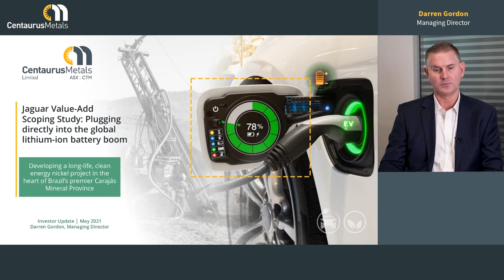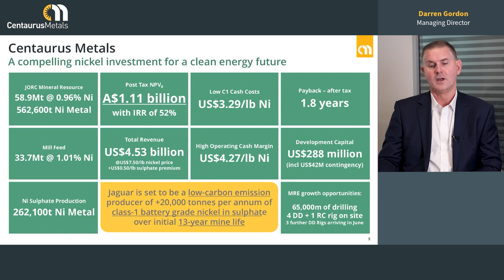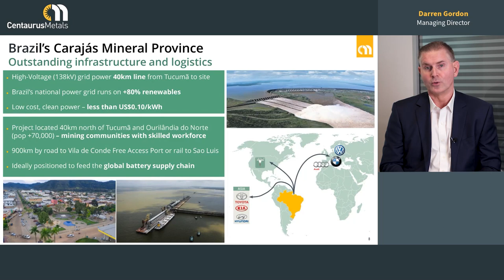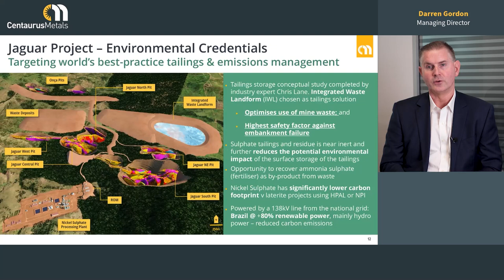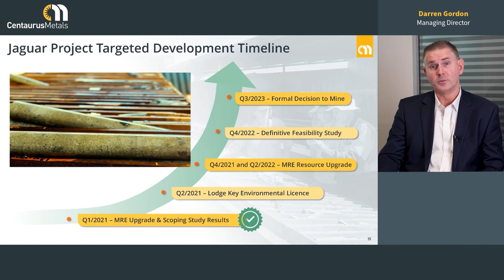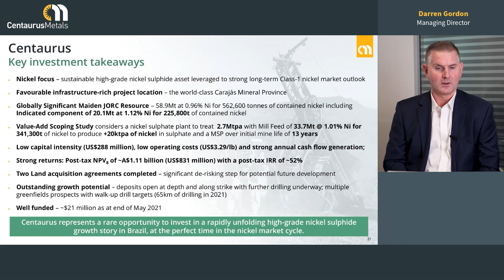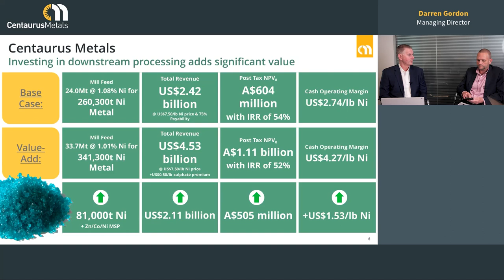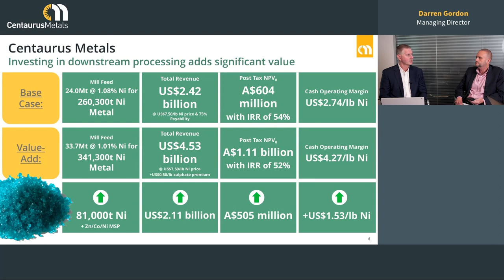Centaurus Metals: Value-added Scoping Study for the Jaguar Nickel Sulphide Project